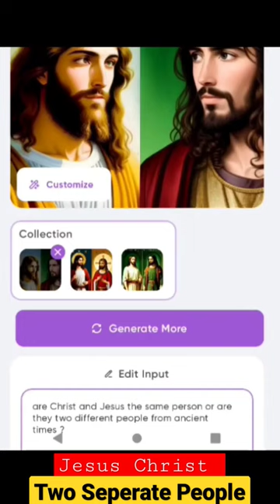I asked A.I.